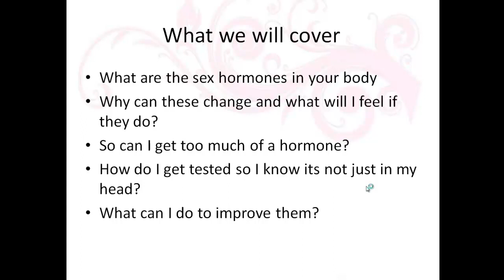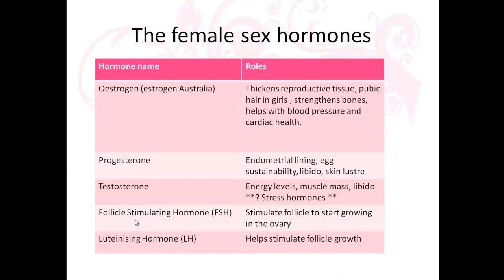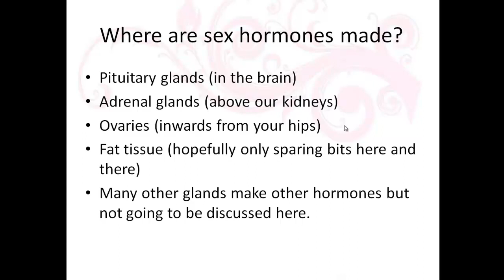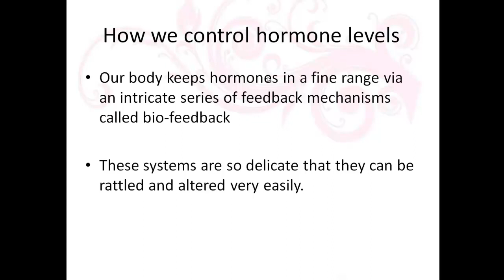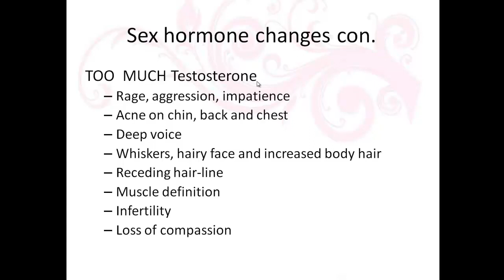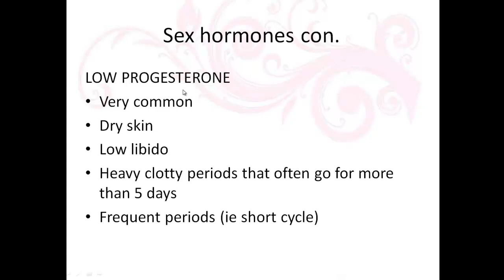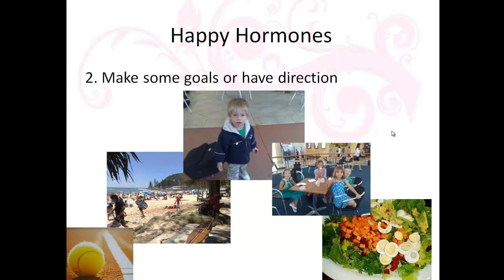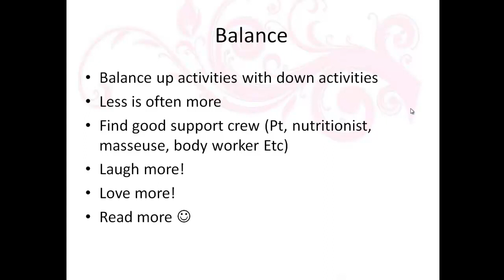Presentation on Sex Hormones and side effects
This presentation by Sam Beau Patrick naturopath explains the effects of sex hormones and how they influence us. From high estrogen to low progesterone - they all affect us in some way.